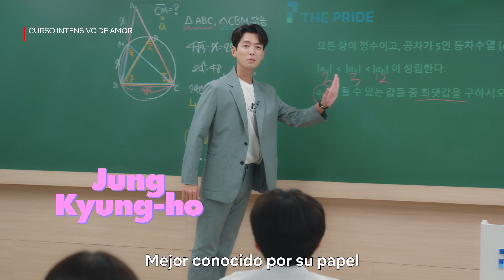Cast de Besos, Kitty reacciona a Oppas coreanos | Netflix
¿Se imaginan que Song Kang tuviera un papel en 'Besos, Kitty'? Anna Cathcart, Gia Kim y Anthony Keyvan echaron a volar su imaginación y pensaron en qué papel podrían tener en la serie algunos Oppas coreanos de Netflix.

Se escribe una nueva historia de amor cuando Kitty, la joven celestina, se reencuentra con su novio a distancia en la misma escuela de Seúl a la que asistió su difunta madre.